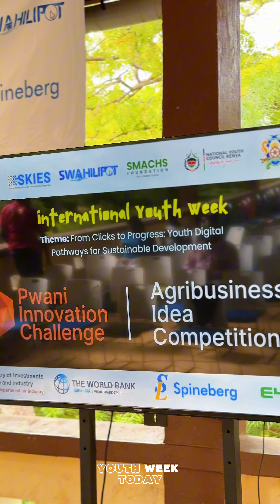Pwani Challenge:Youth Compete with Agribusiness Ideas!Watch the Innovation Unfold!